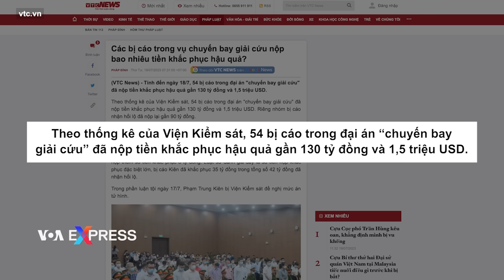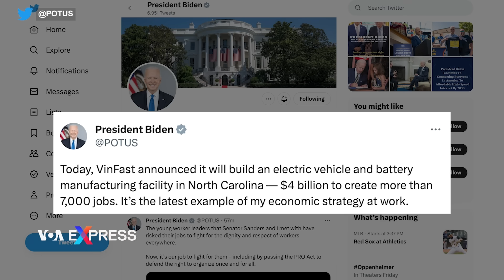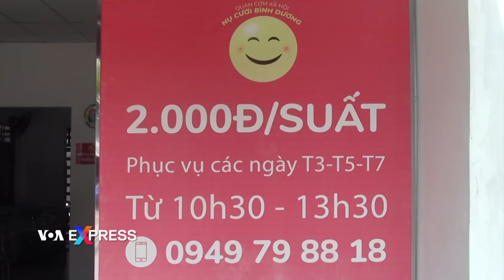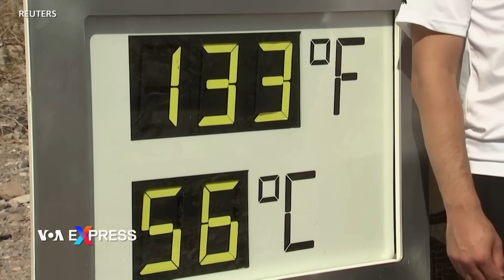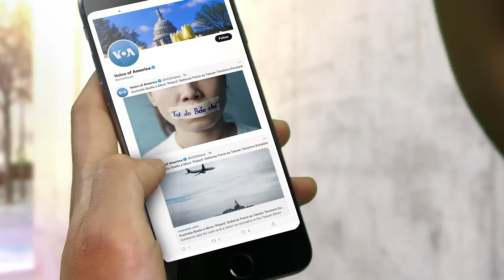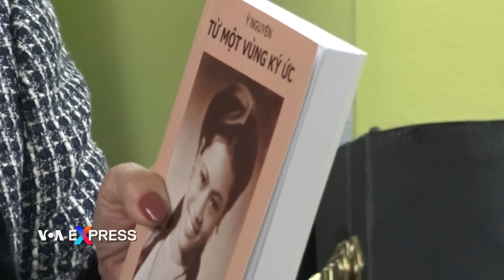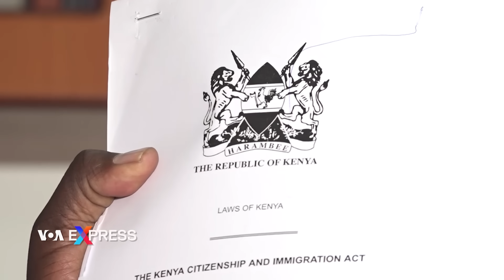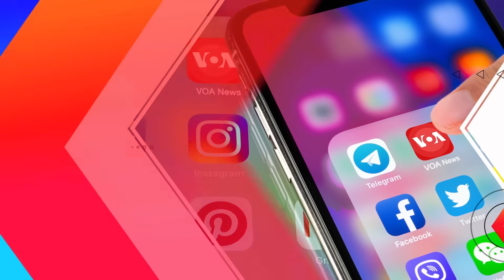Bộ Thông tin-Truyền thông đề xuất cắt Internet những ai chống đối trên mạng | VOA 20/7/23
0:00 Thời sự Việt Nam:
0:42 Vụ ‘chuyến bay giải cứu’: Tổng số tiền nhận hối lộ tới 165 tỷ đồng
2:47 Bộ Thông tin-Truyền thông đề xuất cắt Inernet những ai chống đối trên mạng
4:22 VinFast nói sẽ khởi công xây nhà máy ở Mỹ vào cuối tháng 7

Tin thế giới:
8:22 Ukraine nói các cuộc tấn công của Nga nhắm vào sự ổn định toàn cầu
9:39 Thủ lĩnh Prigozhin tuyên bố Wagner thôi chiến đấu ở Ukraine
10:56 Putin không dự thượng đỉnh BRICS, Nam Phi bớt khó xử
12:28 Các đợt nắng nóng thiêu đốt từ Mỹ tới châu Âu, châu Á

Phóng sự:
5:55 Quán cơm 2.000 phục vụ người nghèo
15:55 Tinh thần thiện nguyện tại Đại hội Thánh Mẫu La Vang ở Quận Cam
18:54 Đời sống văn học Việt ở khu vực thủ đô Mỹ
22:15 Doanh nhân Kenya kiện chính phủ vì để thương lái Trung Quốc ‘lộng hành’
25:16 Nigeria khuyến cáo người dân chớ ăn da động vật vì nguy cơ mắc bệnh than

28:04 Chương trình Học tiếng Anh của Đài VOA

Cơ quan tố tụng của Việt Nam cáo buộc 21 cựu quan chức trong vụ chuyến bay hồi hương người Việt về nước giữa đại dịch COVID-19 nhận hối lộ hàng trăm lần với tổng số tiền 165 tỷ đồng và chỉ khoảng một nửa trong số đó đã được các bị cáo nộp lại, theo truyền thông trong nước.

Nhà chức trách Việt Nam đang cân nhắc sẽ cắt internet đối với những ai bị cho là vi phạm pháp luật khi đưa thông tin lên mạng, một sự leo thang kiểm duyệt đối với môi trường mạng vốn đã hà khắc ở quốc gia này.

Hãng sản xuất ô tô điện VinFast của Việt Nam cho biết họ sẽ khởi công xây dựng nhà đầu tiên tại Mỹ vào cuối tháng này sau một khoảng thời gian trì hoãn.

Nga phát động một cuộc không kích trên diện rộng vào thành phố Odesa của Ukraine hôm 19/7, trong đêm thứ hai liên tiếp, một cuộc tấn công mà nhà chức trách gọi là “khủng khiếp” nhằm phá hủy khả năng vận chuyển ngũ cốc của Ukraine từ các cảng của nước này.

Thủ lĩnh nhóm lính đánh thuê Wagner của Nga, ông Yevgeny Prigozhin, xuất hiện trong một video công bố hôm 19/7, chào mừng các chiến binh Wagner tới Belarus và nói với họ rằng giờ đây họ không còn phải tham gia vào cuộc xung đột tại Urkaine nữa nhưng ra lệnh cho họ tập trung sức lực vào châu Phi.

“Nam Phi thoát khỏi tình trạng khó xử” sau thông báo Tổng thống Nga Vladimir Putin sẽ không tham dự hội nghị thượng đỉnh của nhóm các nền kinh tế mới nổi BRICS tại Nam Phi vào tháng 8, theo nhận định của một nhà phân tích chính trị.

Nhu cầu điện ở Texas đạt mức cao kỷ lục trong ngày thứ hai liên tiếp hôm 18/7 khi các hộ gia đình và doanh nghiệp tận dụng tối đa máy điều hòa vì cái oi bức gay gắt của đợt nắng nóng khốc liệt.